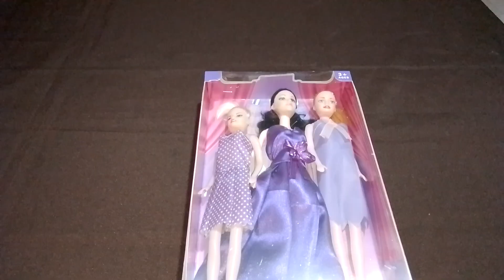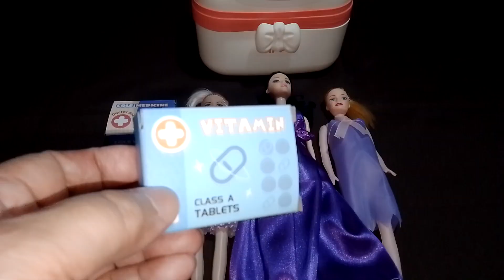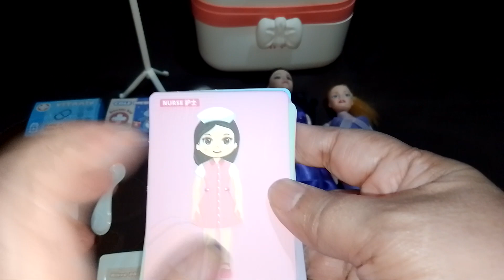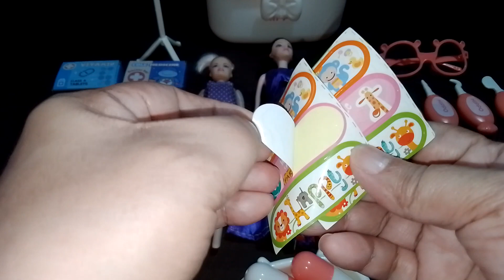8:05 Minutes Satisfying unboxing Doctor set with 3 Beautiful Purple Barbie dolls ASMR